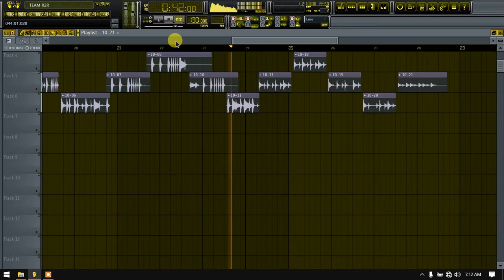Free Download GAME TIME Punjabi Sample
👀📲🙏🎥Yo..!!! What Up Bro Thank's For Watching My Video🎥🙏📲👀
📩📩📩Etttsss !!! Don't Forget Share To Your Social Media📩📩📩

RAM 2GB
HDD 320GB
Intel(R) Core i3-2310M CPU @ 2.10GHz